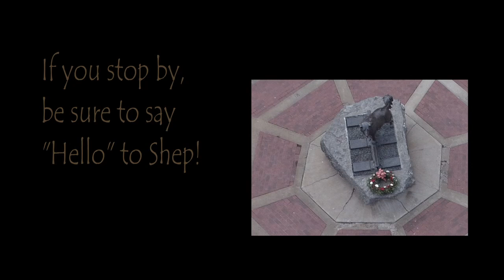Fort Benton Waterfront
A visit to Fort Benton, and we shot a quick waypoint video.  Turned out pretty good.  Shot in one take and did a quick edit.  Yes, I know there are issues in there (overexposure, and a weird bobble in the stream)  But I really liked it, and a re-shoot just wasn't going to happen today.  We may try again later in the year when we don't have to deal with wind so much.

Thanks to all the people we encountered.  So refreshing to see happy well adjusted people everywhere in town.  Fort Benton folks should be very proud of their community.